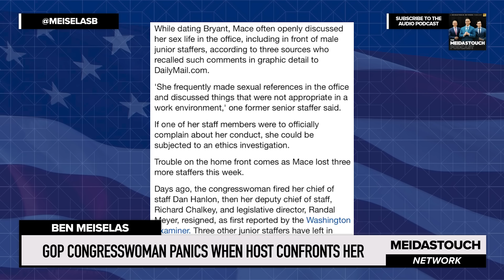GOP Congresswoman PANICS when Host CONFRONTS HER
MeidasTouch host Ben Meiselas reports on Republican Congresswoman Nancy Mace almost crumbling during a live interview on CNN with Laura Coates who has all the receipts and Meiselas analyzes the sad fall of Nancy into full MAGA shame.